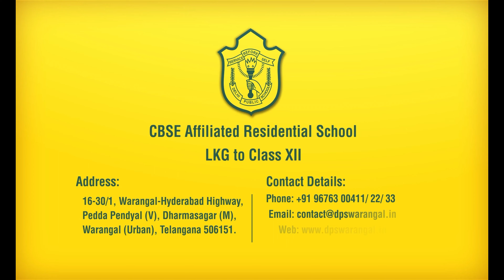All House Assembly Song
Greetings from Delhi Public School, Warangal!

Final Assembly for the Session 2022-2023

Final Assembly of Interhouse Closing Ceremony took place on 11 February, 2023, Saturday. The event was graced by the Pro Vice-Chairman, Shri  Ravi Kiran Reddy, the Principal Smt. Pillai Manjumol Shivashankar and the Vice-Principal, Smt. Kiranmai. The anchors welcomed everyone and started with a talk show ‘DPS Time 365’ with a tag line ‘We Speak Only the Truth.’ The DPS choir group mesmerized everyone with their tuneful voices. The skaters and the dancers set the stage on fire with their synchronised steps and feats. The Pro Vice-Chairman declared the Godavari house as the Inter-house Sports and Games Session 2022-23 Overall Champions. Students who participated in CBSE Clusters Sports and Games were awarded with certificates. All the students and teachers who won medals (Gold, Silver, and Bronze) and received certificates were commended for the efforts they put in to be the best version of themselves.

Regards